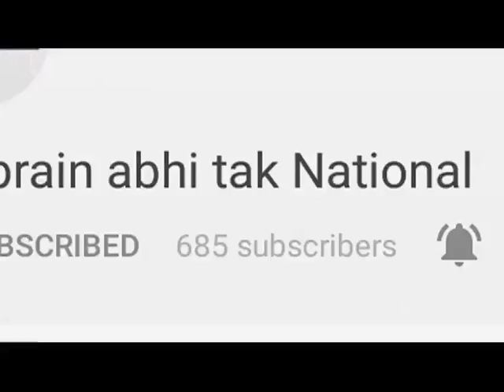गुड़िआ गैंगरेप और आरोपी सूरज हत्या मामले में सीबीआई की जाँच || Khabrain Abhi Tak Live